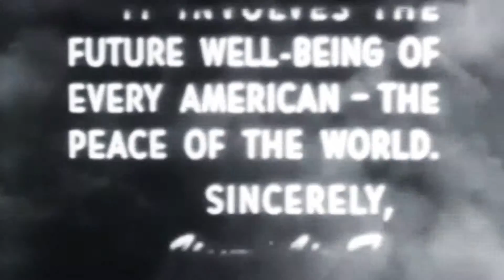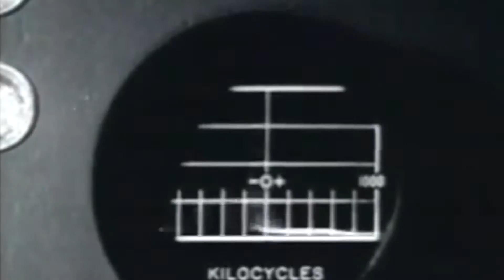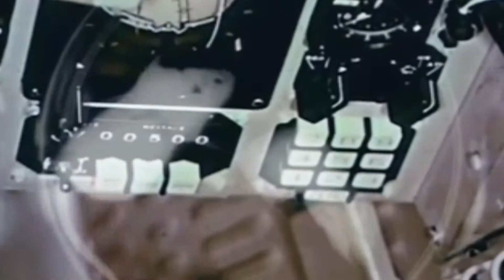Monkeys to the space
Monkeys, rats and men to the space...
- Artwork & music : Matalobos
- Produced by United States Air Forces and NASA